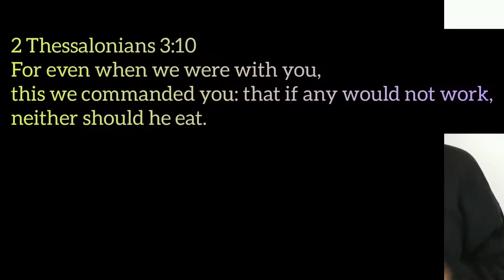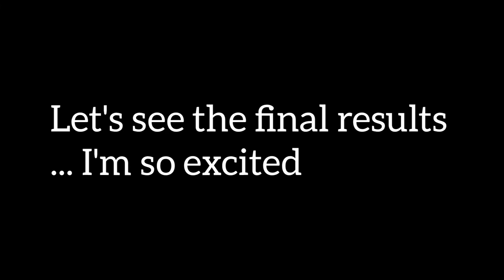Deep cleaning my messy room (2020) *very satisfying* + a bloody accident/ room Transformation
Hey Wapenzi Squad. I feel so much better after doing the very satisfying deep cleaning of my messy room room. Kinda also proud of myself because it literally looks like a hotel room 😁
I genuinely think that the best time to do decluttring, organizing and deep cleaning is when you're home alone. That way you can focus and get it done.